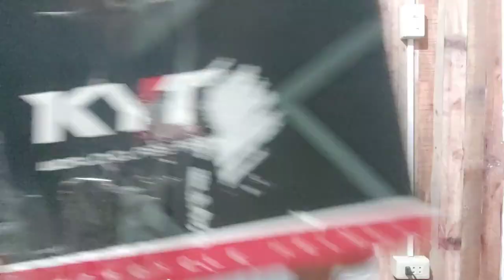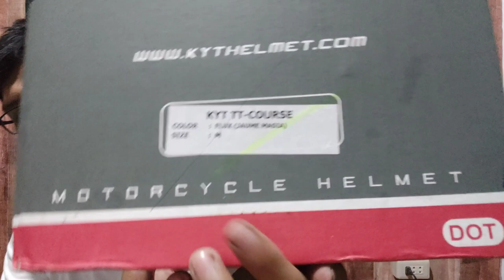😎 ANONG ISSUE SA KYT FLUX JAUME MASIA? | COMPARISON VIDEO | AGV K3SV | RIDESAFEMASTER 😎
Sa mga nagbabalak bumili ng kyt masia. Sobrang worth it.  Pero may nakita lang akong isang issue sa kanya.  Pero not a bigdeal naman.  Super satisfied ako .

Sana nakatulong tong video na to para sa mga nagbabalal bumili ng ttcourse na helmet ng KYT sobrang solid.